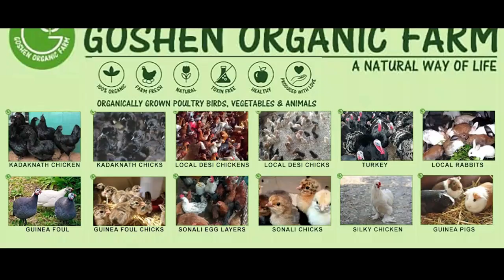DARJEELING TODAY MORNING